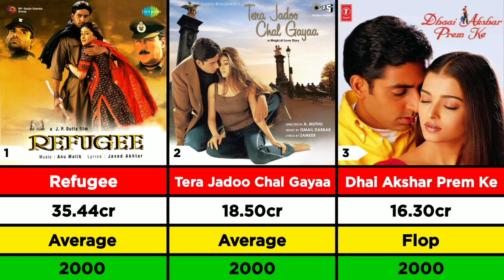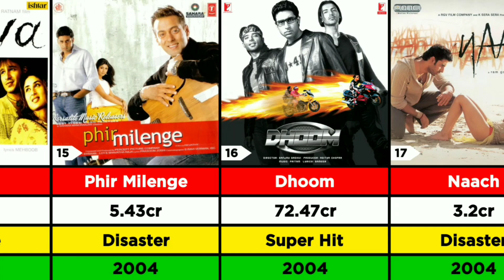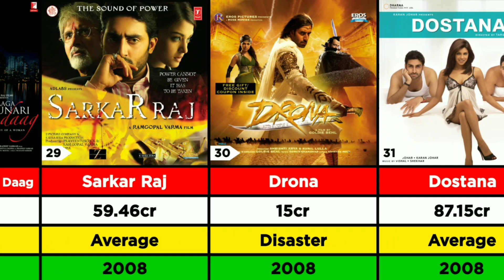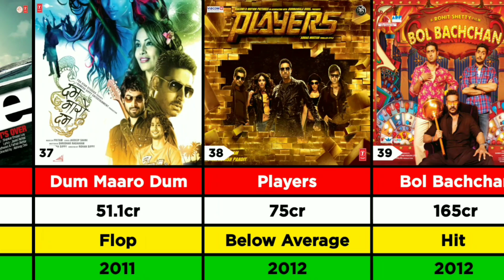Abhishek Bachchan Hit And Flop Movies List | Lizt Media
Comment Your Favorite One

Watch:

 • Unknown Brain - MATAFA...